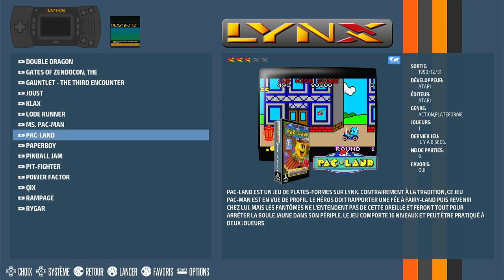Pac-Land Atari Lynx | Emulated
Pac-Land